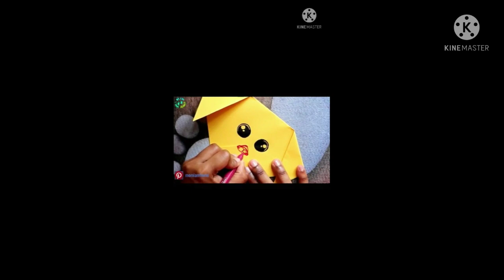How to make dog,cat with use of paper //paper craft🐈🐈🐕🐕🐕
Hello,
today I make dog 🐕, cat🐈 with use of colourfull paper it is very to make and looks very beautiful ,i hope u like my vidio and u alsobtry to make these pets
                                        Thanks!!